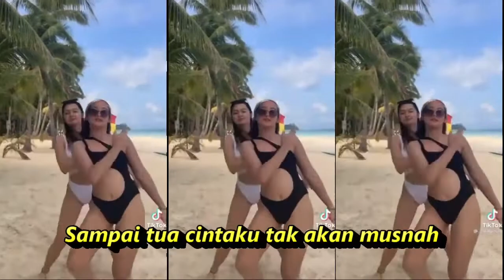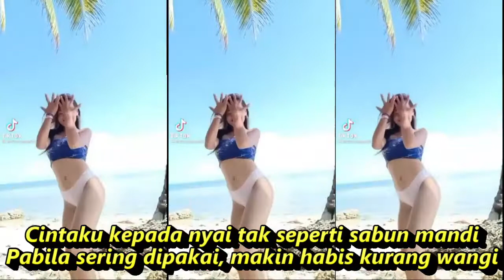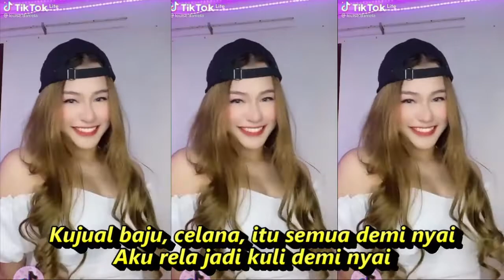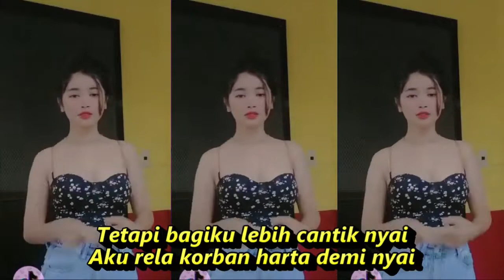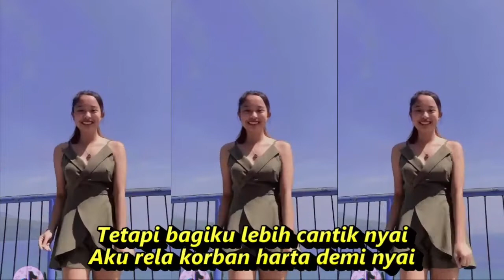CINTA SABUN MANDI DANGDUT KOPLO KOMPILASI SHORT YOUTUBE & TIKTOK HOT DANCE REFRESHING SEGER SEGER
Cinta Sabun Mandi
Jaja Mihardja
Aduh akang, dengarkanlah
Cintaku tulus dan suci sama akang
Kalau kaca bisa pecah, kayu juga bisa patah
Tapi cintaku ka akang tak akan pernah berubah
Sampai tua cintaku tak akan musnah
Cintaku kepada akang tak seperti sabun mandi
Pabila sering dipakai, makin habis kurang wangi
Percayalah cintaku suci ka akang
Kujual baju, celana, itu semua demi akang
Aku kerja jadi kuli demi akang
Walaupun Luna Maya cantik
Krisdayanti juga cantik
Tetapi bagiku lebih cantik akang
Aku rela korban harta demi akang
Aku rela korban nyawa demiajang
Percayalah cintaku suci ke nyai
Aduh, bagaimana akang, urusan kakang teh?
Akang sudah habis-habisan
Asal tau saja akang, sebelum isinya
Lemarinya dulu akang sudah jual, demi nyai
Jawab dongakang!
Kujual baju, celana, itu semua demi nyai
Aku rela jadi kuli demi nyai
Walaupun Madonna cantik
Marilyin Monroe juga cantik
Tetapi bagiku lebih cantik nyai
Aku rela korban harta demi nyai
Aku rela korban nyawa demi nyai
Tapi cintaku ka nyai tak akan bisa berubah
Sumber: Musixmatch
DANGDUT KOPLO PALING ENAK DIDENGAR

Dangdut koplo
Kopo dangdut
Tepung kanji
Los dol
Banyu moto
Apakah itu cinta
Gaun merah
Berbeza kasta
Ku puja puja
Koplo time
Koplo Jawa
Koplo Banyuwangi
Koplo again
Koplo Adella
Koplo bunga
Koplo campursari
Koplo campursari mp3
Koplo chord
Koplo cinta
Koplo DJ
Koplo duet
d'rosta koplo
Koplo edan
Koplo egois
Koplo full
Koplo ful
Koplo gendang
Koplo gerry
Koplo gelandangan
Koplo hadirmu bagai mimpi
Koplo hits
Koplo palapa
Koplo India
dangdut karaoke
dangdut remix
dangdut lawas
dangdut Amelia
Dangdut academy
dangdut Asia
Dangdut akustik
dangdut album
dangdut Batak
dangdut Bugis
dangdut Melayu
dangdut bimbang
dangdut cek
Chord dangdut
Dangdut disco
Dangdut disko